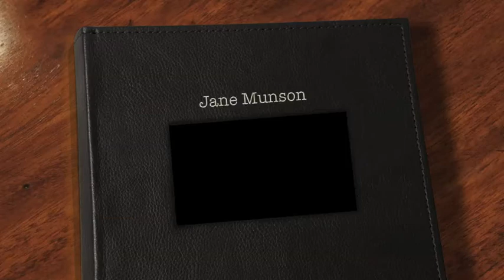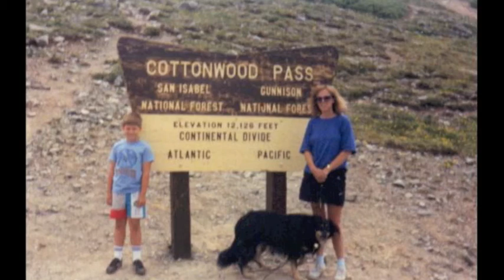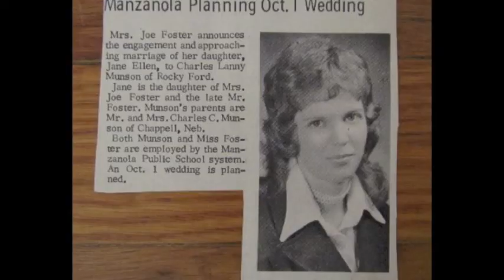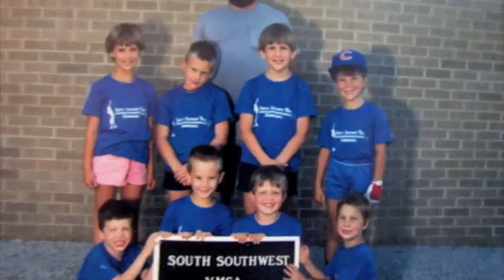Jane Munson slideshow & celebration - DRAFT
This is a draft version of the slideshow & celebration. I will update it to a higher resolution.